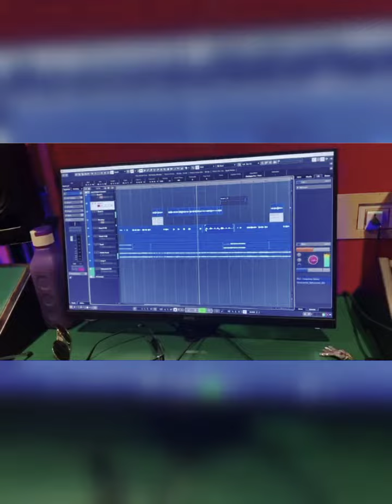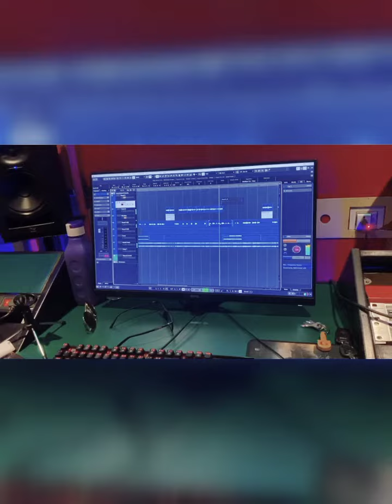new video about Uddoyan kurmi's love life by uddoyan kurmi ...@bishnusvlog8282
uddoyan kurmi's song by Bishnu's vlog always ready